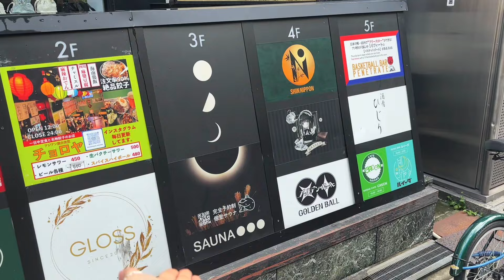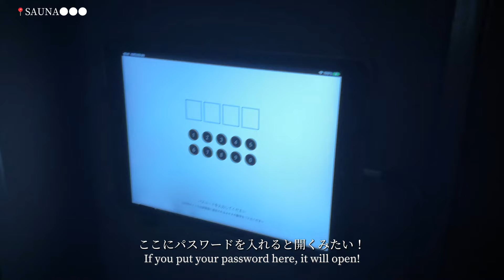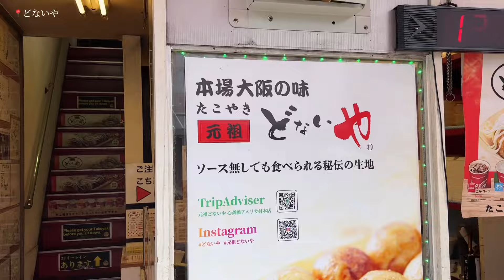《vlog》初プライベートサウナに行ってみた｜カフェ巡り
こんにちは、なみです ˒˒
ご視聴いただきいつもありがとうございます𓆸ʾ

〇〇のカフェが知りたいなどのリクエストや
動画に関して質問がありましたら
コメントにお待ちしております。

𖤘inf

🕰timecode
00:00 SAUNA OOO OSAKA
04:17 どないや
05:34 LE PRIEURE
05:58 ブルーボトルコーヒー梅田茶屋町